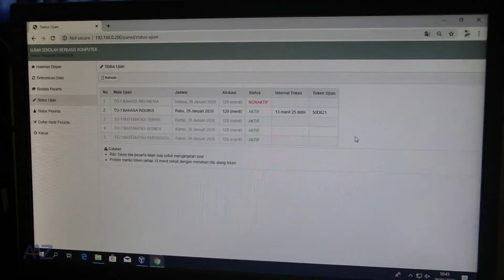Try Out 2020 Dinas Pendidikan DKI Jakarta H2